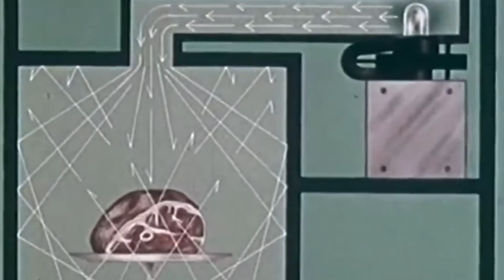COMO FOI INVENTADO O MICROONDAS | Escola de Criatividade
Você sabe como e porque o microondas foi inventado? Ele é mais uma invenção do acaso, dos momentos oportunos a criatividade!